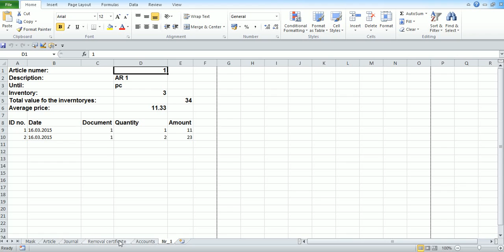Code '''20_1_L756E##########